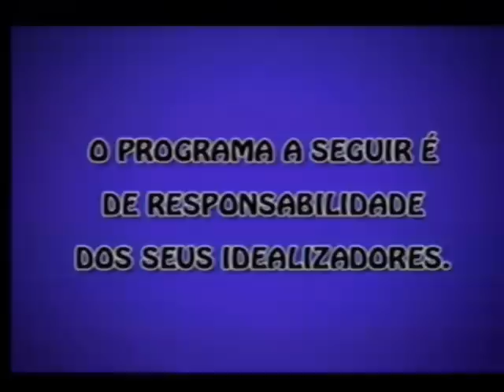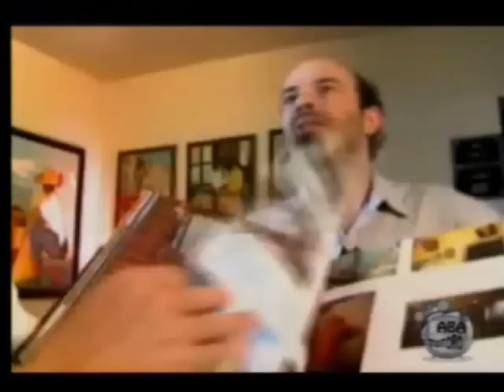Programa Na Aba do Totoró - 12/01/2014 (Íntegra)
Programa Na Aba do Totoró exibido domingo (12/01/2014), às 8h, na TV Com (Canal 57) da Sidy's TV - Currais Novos/RN. Participação especial do poeta Claudison Faustino.